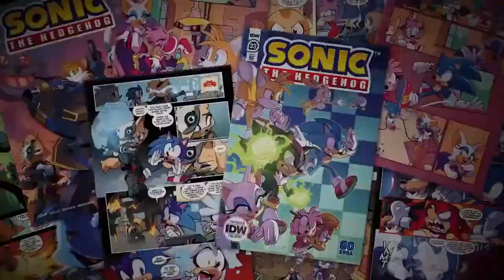THE FASTEST THING ALIVE | Speedstreak Reviews: Sonic the Hedgehog (1991) (1000th Video Special)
For my 1000th video special, let's celebrate Sonic the Hedgehog's 30th Anniversary as we look back and review the 16 bit Sega Genesis 1991 game which started it all!

I do all kinds of videos which focus on different topics across pop culture, whether it would be let's plays, reviews, discussions, updates, reactions, top tens, voice impressions, comic dubs, and theories for games, from class to modern, side scrolling games, action games, fighting games, horror games, visual novel games, role playing games and video game adaptions as well as  tv shows, anime, and movies across the pop culture multiverse! Keep entertaining and keep youtubing!